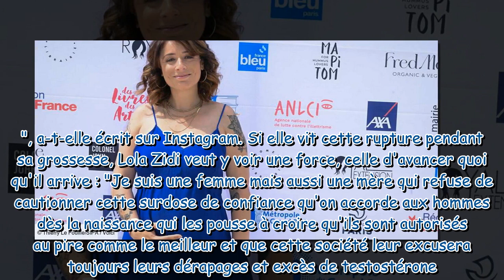Yves Rénier enceinte, sa fille Lola Zidi se sépare de son compagnon